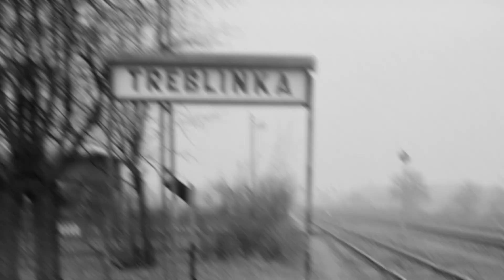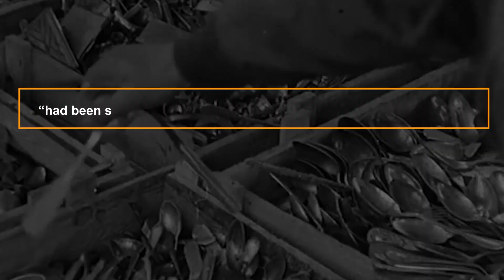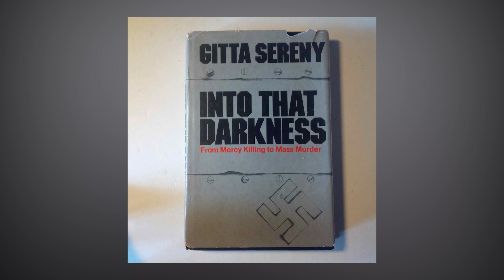Horrible Crimes of Franz Paul Stangl: Commandant of Treblinka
Welcome back to HUNTED

Long before coming to public office, Hitler, as leader of the Nazi party, had his own police force. By the year 1933, this private army contained four hundred thousand men— which was four times more than the number of soldiers the entire country of Germany was allowed under the terms of the World War I peace treaty. These fanatical men, who swore their loyalty not to Germany but to Hitler, arrested and beat people at the slightest provocation. They provoked crowds into rioting against Jewish shopkeepers and damaging Jewish property. Together with the Gestapo, these men aided in the building of the concentration camps, one of which was the infamous Treblinka, run by the equally infamous Franz Paul Stangl.